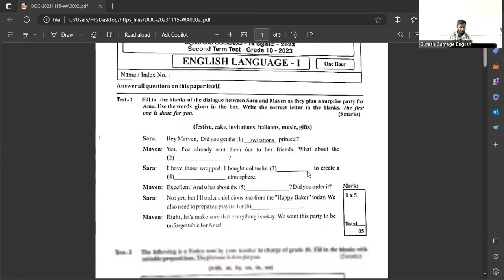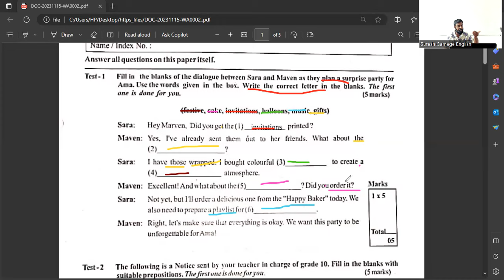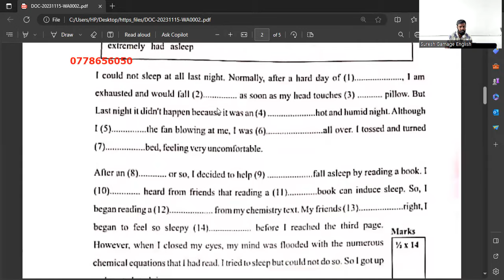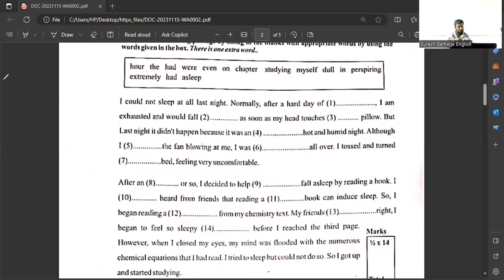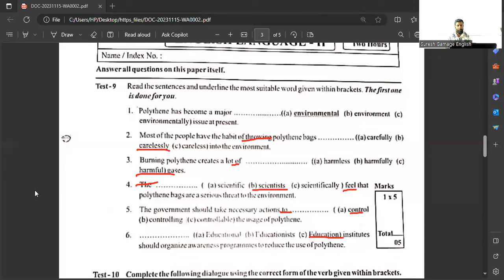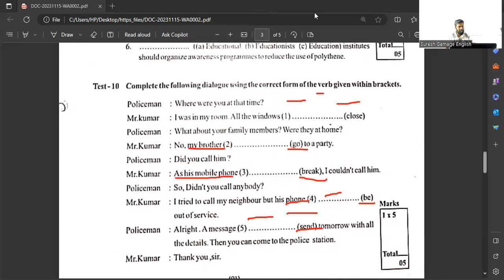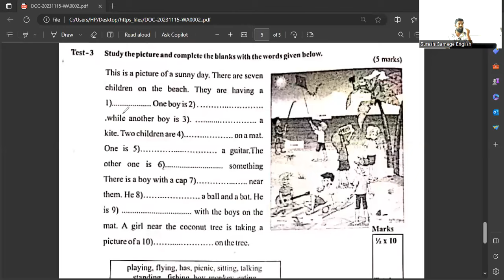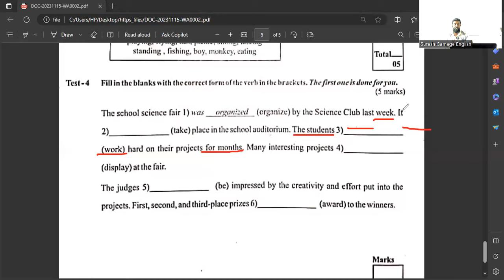English Paper Discussion Grade 10-11 | ඉංග්‍රීසි ප්‍රශ්න පත්‍ර සාකච්ඡාව | Suresh Gamage English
English Suresh Gamage English Paper Discussion Grade 10-11 | ඉංග්‍රීසි ප්‍රශ්න පත්‍ර සාකච්ඡාව | Suresh Gamage - Question No11 /100

🧶 *English 100 Paper Target*🧶

*ඔයාට බයිල පොවන , අමාරු ප්‍රශ්න හලන 😁ඔයාව සුරංගනා ලෝකවල තියන ඉංග්‍රීසි පංති ගිහින් ලකුණු නැතුව ඇනිල නේද ඉන්නෙ*😥😥

🏅 *New Grade 10*
🏅 *New Grade 11*

🇱🇰 🇱🇰 *ලංකාවේ වැඩිම අනුමාන ප්‍රශ්න සහිතව ප්‍රශ්න 16 ම සාකච්ඡා කරන එකම පංතිය*

🥰👨‍🎓 *ඉංග්‍රීසි ප්‍රශ්න පත්‍රයේ ප්‍රශ්න 16 ම එකින් එකට  ලේසියෙන්ම කරමු*

⚛️ *සතියට දවස් දෙකක් ප්‍රශ්න පත්‍ර පංතියක්*

⚛️ *තියරි පංතියක්*
🏅🏅 *සුපිරි A එකක්*

⚛ *සුරේශ් ගමගේ*⚛
Trained Teacher